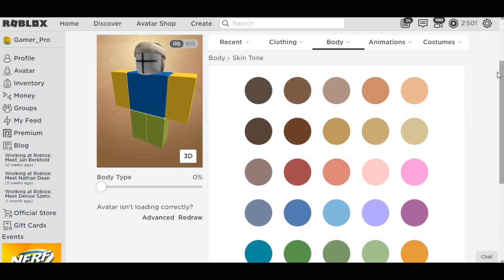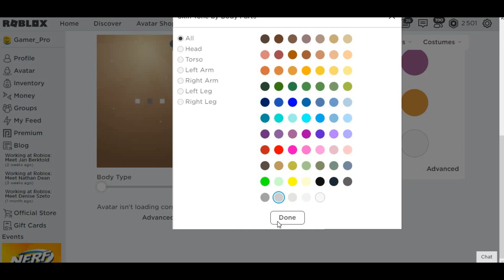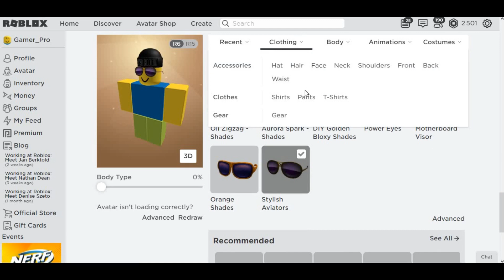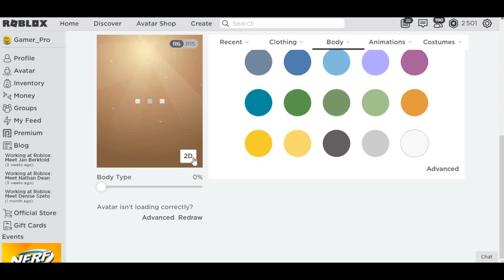How To Make Sanford In Roblox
he is dimos best friend and he helps hnk to kill the aditor